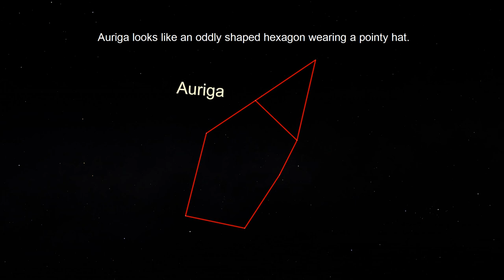Constellation Hunter: Auriga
In this third edition of Constellation Hunters, join Sarah Komperud, the Bell Museum's Planetarium Programs Coordinator, as she shows us how to find the constellation Auriga in our night sky.